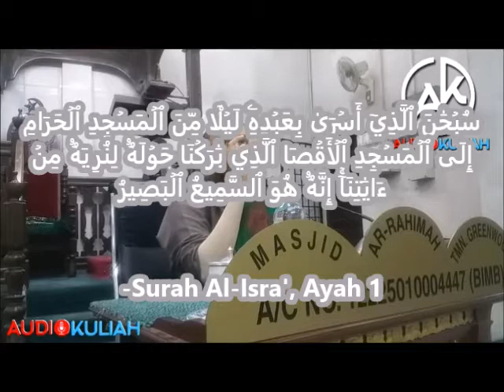DAPAT HADIAH DARI ALLAH!! - USTAZ SYED ABDUL KADIR